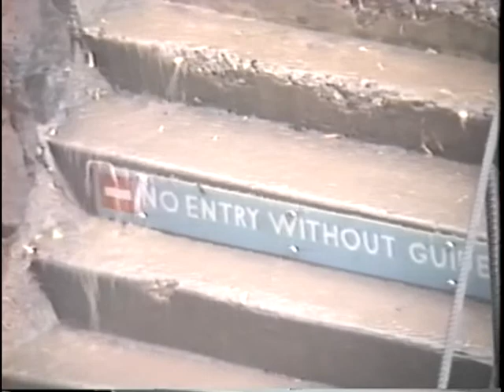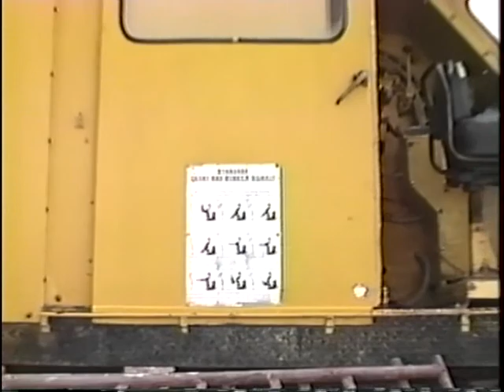Arcosanti Days, 1993 Pt. 2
Life at Arcosanti including camp, volleyball, and rain. Part 2 of a 4 part series.